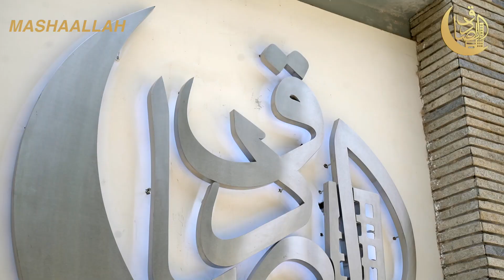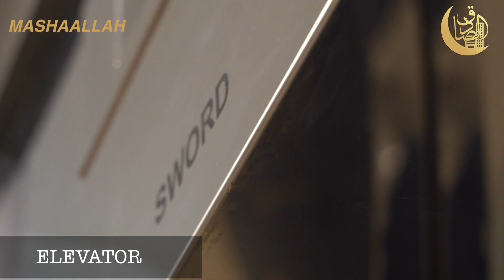Al Sadiq Property